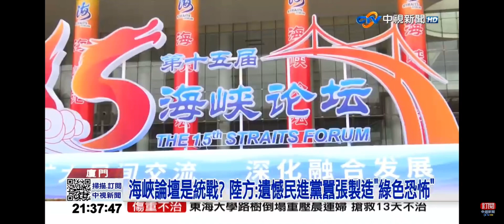2023-06-15中視2100整點新聞-海峽論壇16號登場 陸方重申民進黨別搞＂綠色恐怖＂